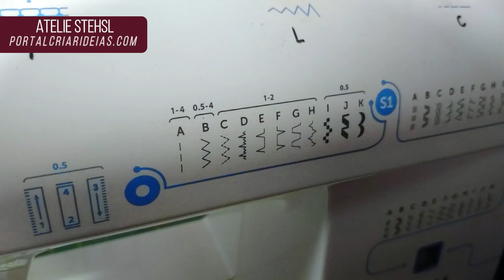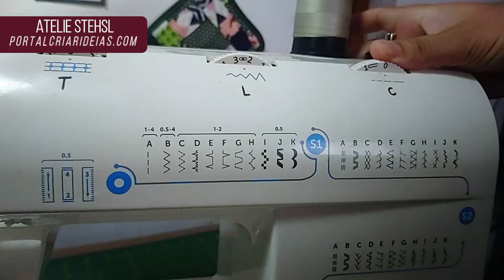Ponto I J K da Elgin Genius Plus | Tutorial Completo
Envie presentes para :
Stefani lima
Caixa postal 31
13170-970